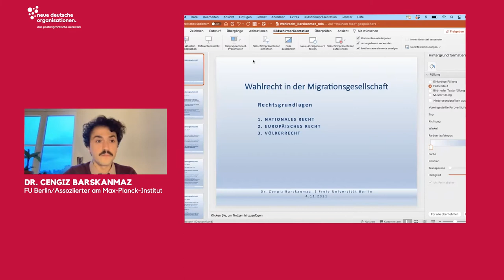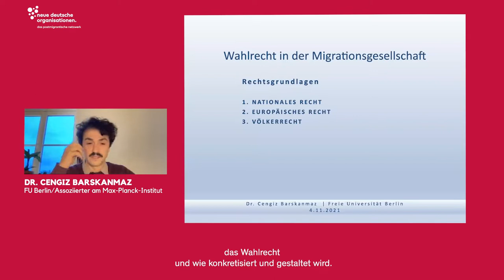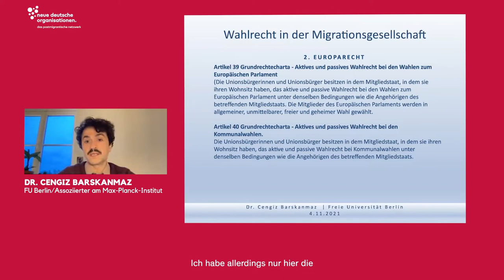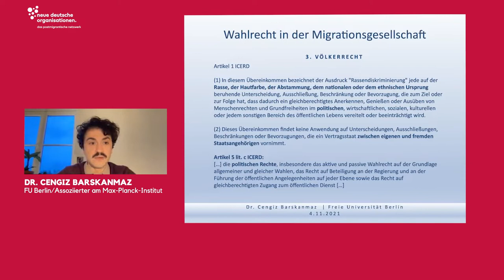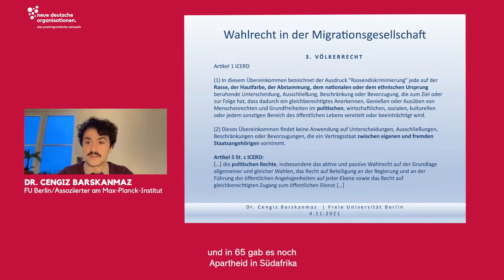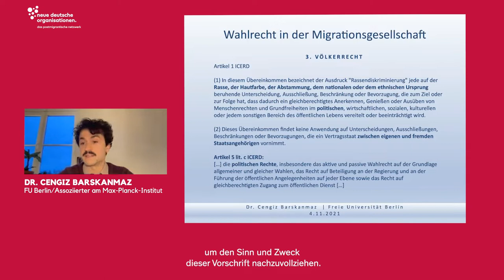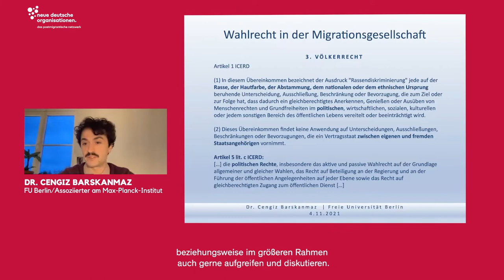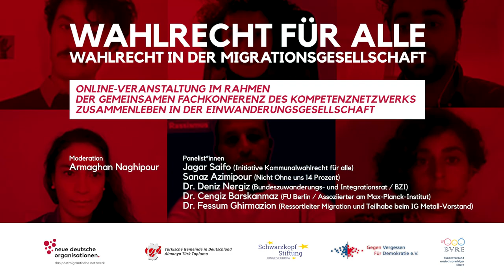Podiumsgespräch: Wahlrecht für alle - Wahlrecht in der Migrationsgesellschaft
In einer Migrationsgesellschaft ist die Frage nach Möglichkeiten der politischen Teilhabe, vor allem in Form des aktiven und passiven Wahlrechts, grundlegend. In Deutschland ist die Staatsbürger*innenschaft in der Regel der Zugang zum Wahlrecht. Jedoch gibt es Ausnahmen - beispielsweise besitzen EU-Staatsbürger*innen das kommunale Wahlrecht auch ohne deutsche Staatsbürger*innenschaft. Warum bleibt anderen Gruppen dieses Recht verwehrt?

Das Online-Podiumsgespräch "Wahlrecht für alle - Wahlrecht in der Migrationsgesellschaft" fand im Rahmen der gemeinsamen Fachkonferenz "Same old Bundestag" des Kompetenznetzwerks Zusammenleben in der Einwanderungsgesellschaft am 04. November 2021 statt. Die Veranstaltung richtete den Blick auf das bestehende deutsche Wahlrecht und diskutierte dabei Forderungen nach möglichen Reformen dieses Rechts und des Konzepts der Staatsbürger*innenschaft.

Panelist*innen:
Jagar Saifo, Initiative Kommunalwahlrecht für alle
Sanaz Azimipour, Nicht Ohne Uns 14 Prozent
Dr. Deniz Nergiz, Bundeszuwanderungs- und Integrationsrat (BZI)
Dr. Cengiz Barskanmaz, operativer Leiter des Forschungsprojekts „Open
Access in den Rechtswissenschaften“ an der FU Berlin, Assoziierter am Max-Planck-Institut Halle/Saale
Dr. Fessum Ghirmazion, Leiter des Ressorts "Migration und
Teilhabe" im IG Metall-Vorstand

Moderation:
Armaghan Naghipour

Video-Postproduktion: Oli Winkler

Das postmigrantische Netzwerk "neue deutsche organisationen" (ndo) ist ein Zusammenschluss von über 130 Initiativen aus ganz Deutschland, die sich für Vielfalt und gegen Rassismus engagieren. Die Geschäftsstelle wird gefördert durch die Stiftung Mercator. Der ndo ist zudem Teil des Projekts "Kompetenznetzwerk Zusammenleben in der Einwanderungsgesellschaft", das vom BMFSFJ im Rahmen des Bundesprogramms "Demokratie Leben!" gefördert wird.